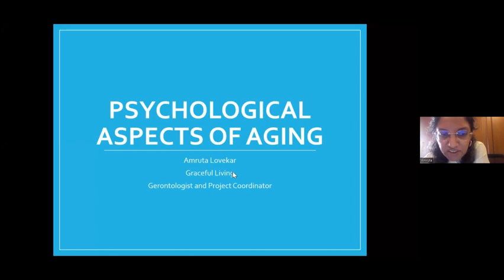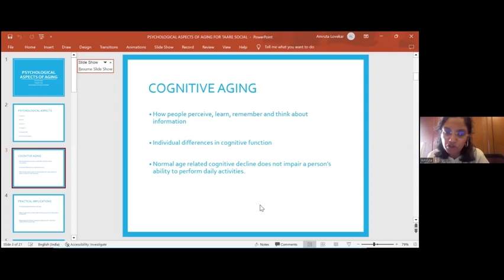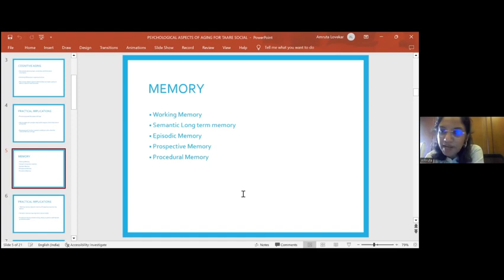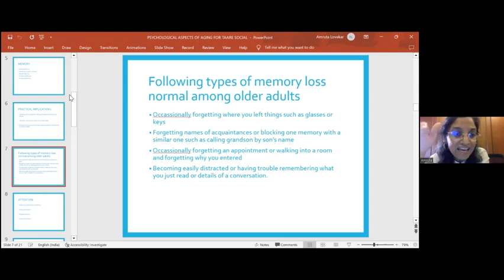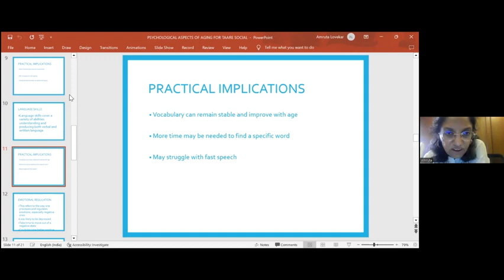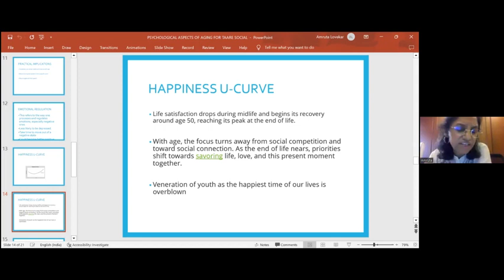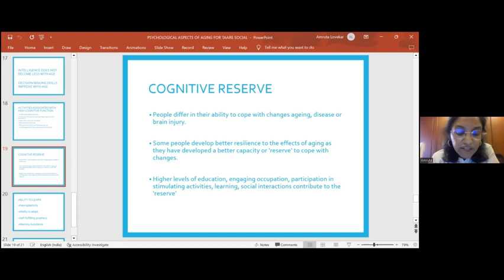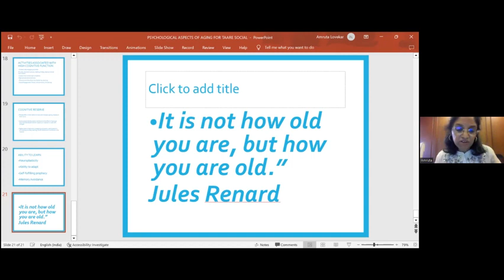Psychological Changes in Ageing - By Amruta Lovekar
Amruta Lovekar is a Gerontologist and Project Coordinator with Graceful Living. She has done her MA in Social Gerontology from Keele University, UK and Masters in Social Work from College of Social Work, Mumbai. She has years of experience of working with the elderly in India, UK and the US.Amruta can be contacted for professional consultation on